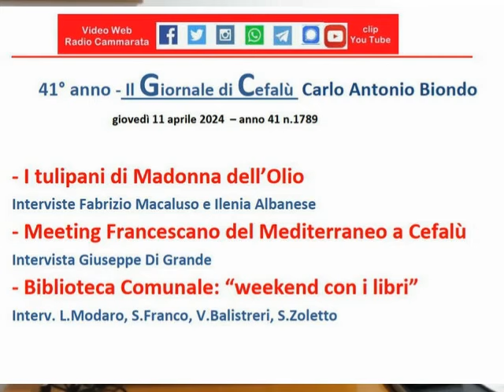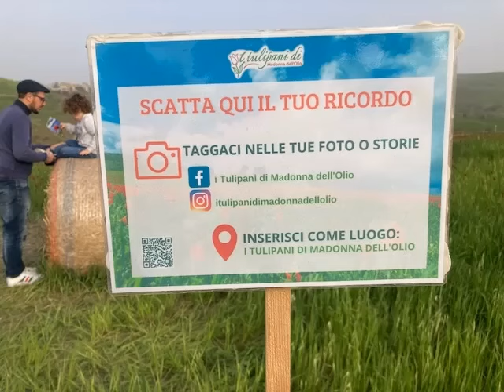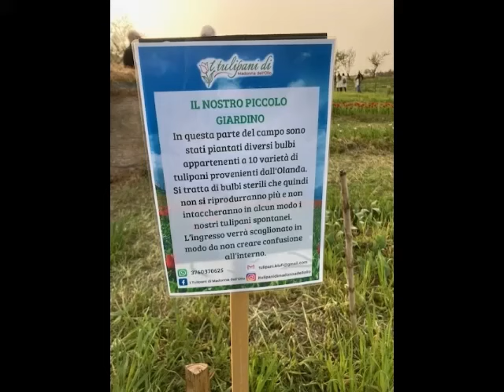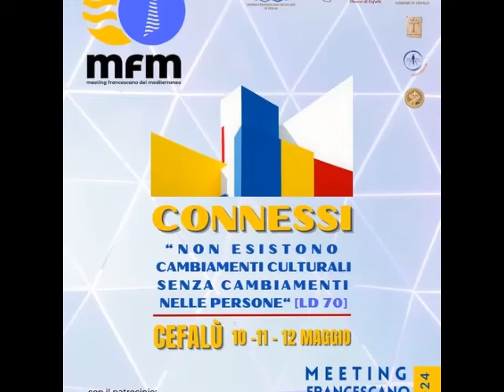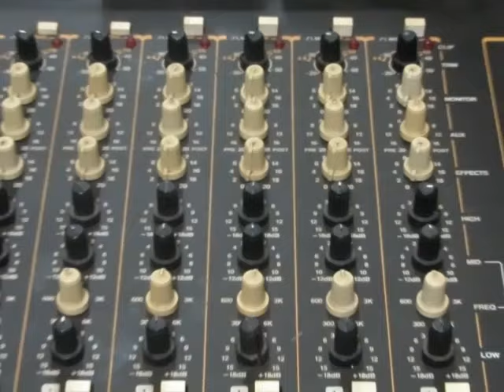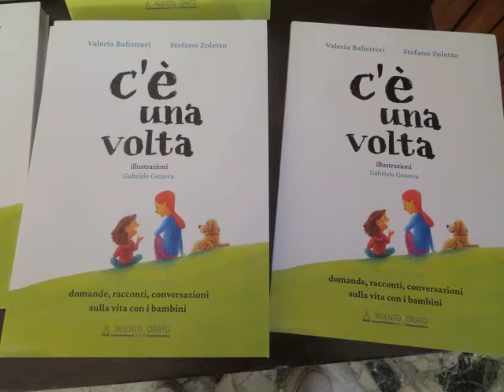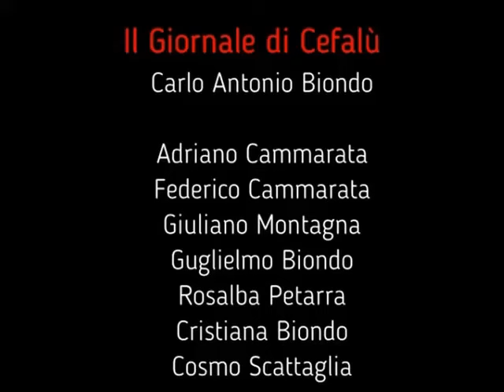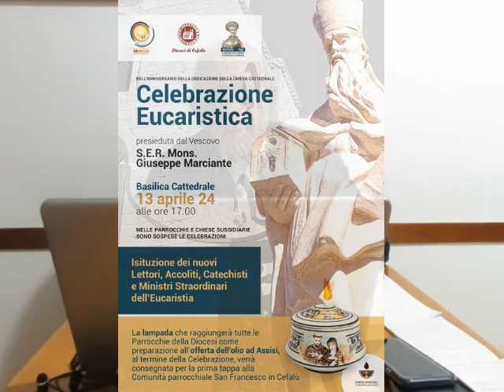Il Giornale di Cefalù -11-4-2024 - I tulipani di Madonna dell'Olio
41° anno -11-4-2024 - Il Giornale di Cefalù - I tulipani di Madonna dell'Olio
Le leggende dei tulipani che fioriscono spontaneamente a Blufi nel prato del Santuario della Madonna dell'Olio. Migliaia di fiori rossi in un campo coltivato a grano e foraggio. Il campo recintato. Il percorso obbligatorio. Migliaia di visitatori nonostante l'interruzione stradale - Interviste Fabrizio Macaluso e Ilenia Albanese.
Dal 10 al 12 maggio a Cefalù la terza edizione del Meeting Francescano del Mediterraneo. Il tema "suggerito" da Papa Francesco: Connessi - non esistono cambiamenti culturali senza cambiamenti nelle persone. Intervista Giuseppe Di Grande.
Biblioteca comunale: weekend con i libri - "C'è una volta" e "(il) Mondo dentro" di Chiara Scialabba. Interventi assessore Laura Modaro, Santa Franco ed autori Valeria Balistreri e Stefano Zoletto.
Il Giornale di Cefalù - anno 41 n.1789 - videonotiziario - web diretto e condotto da Carlo Antonio Biondo; da giovedì 11 aprile 2024 può essere seguito, visto e rivisto su facebook adrianocammarata e sul canale you tube Carlo Antonio Biondo. Archivio Giornale su cammarataweb; link su tutti i social.